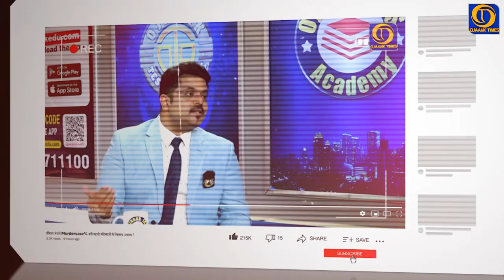India tests Agni V missile: भारत की सबसे ताकतवर मिसाइल अग्नि 5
चीन से झड़प के बाद भारत अपनी सैन्य और युद्ध क्षमता को परखने की तैयारी में जुट गया है। इसी बीच भारत ने कर ली है ब्रह्मास्त्र अग्नि-5 की टेस्टिंग, जिसने 5 हजार KM दूर के टारगेट को ध्वस्त कर दिया और अब चीन-PAK समेत आधी दुनिया है भारत की अग्नि -5 की जद में।
अरुणाचल प्रदेश के तवांग में चीनी सैनिकों से झड़प के 7वें दिन भारत ने अपनी सबसे ताकतवर मिसाइल अग्नि-5 का सफल परीक्षण कर लिया है। भारत ने 15 दिसम्बर को अग्नि-5 बैलिस्टिक मिसाइल का नाइट ट्रायल किया। एटमी ताकत वाली इस मिसाइल ने 5 हजार किलोमीटर दूर जाकर अपने टारगेट को सफलतापूर्वक ध्वस्त कर दिया। सबसे रोचक बात, की अब पूरा एशिया,आधा यूरोप, रूस और यूक्रेन के साथ-साथ राजधानी बीजिंग सहित पूरा चीन अग्नि-5 की रेंज में आ गया है।

Follow us for News, Sports Coverage, Entertainment, Bollywood, Tech, Auto & more!